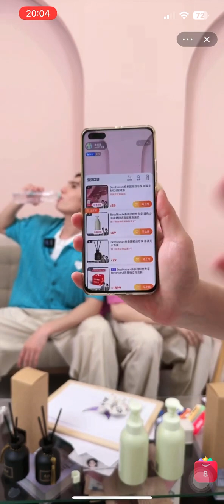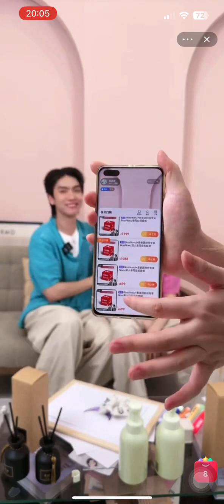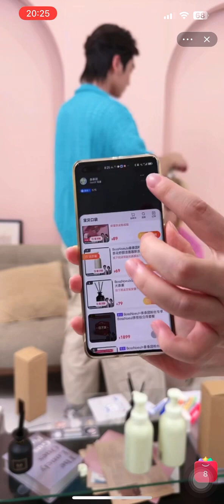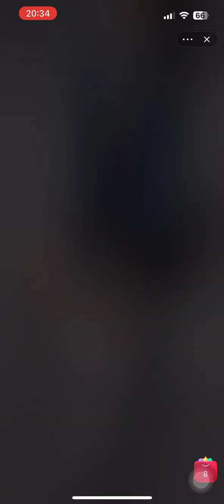live bossnoeul taitaituan 16-03-23#magentaboy